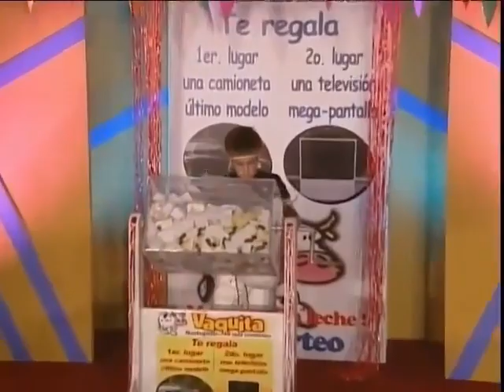alegrifes e rabujos capítulo 5